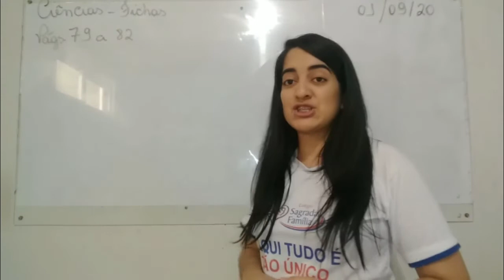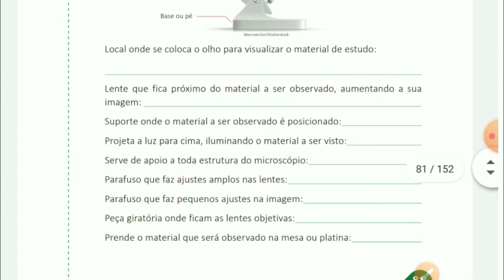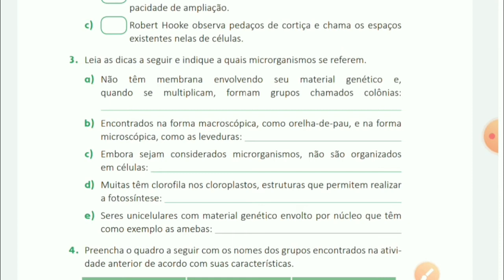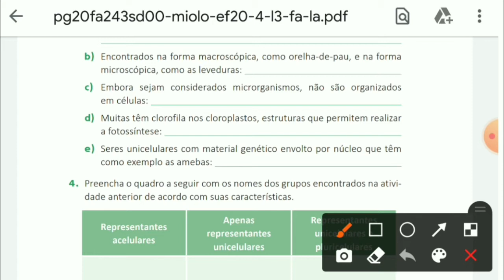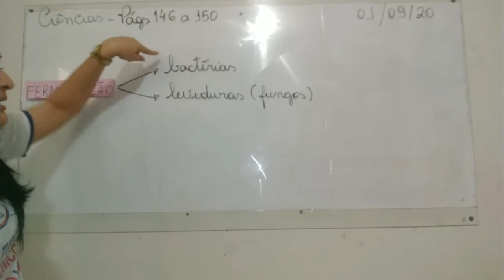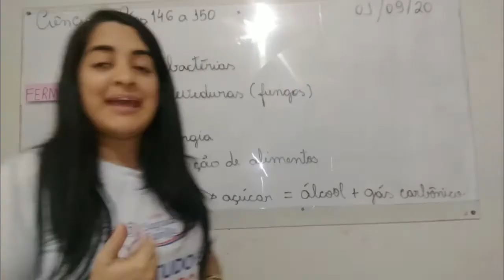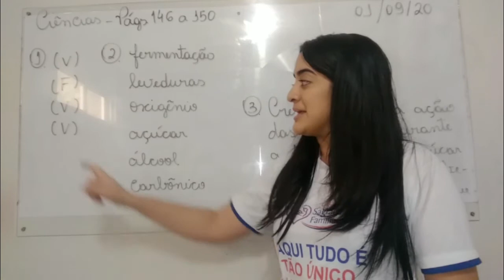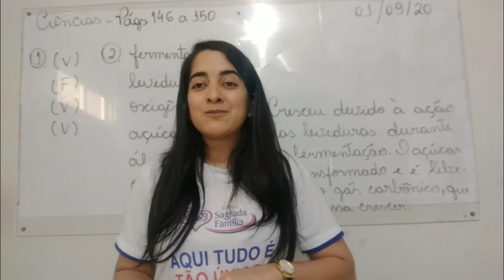Aula dia 01 l 09 4º ano Ciências